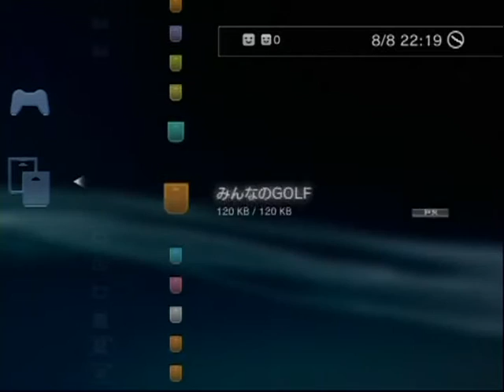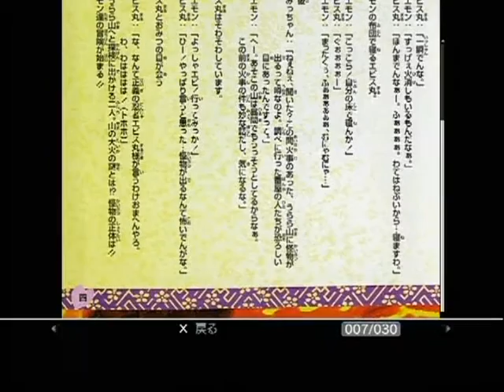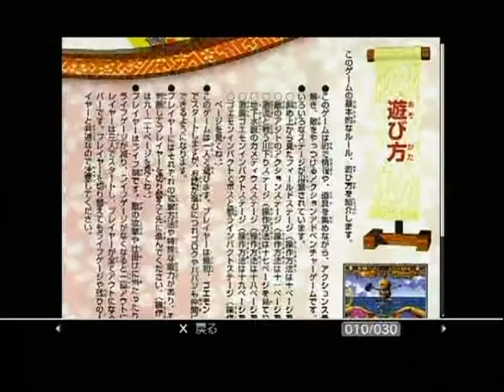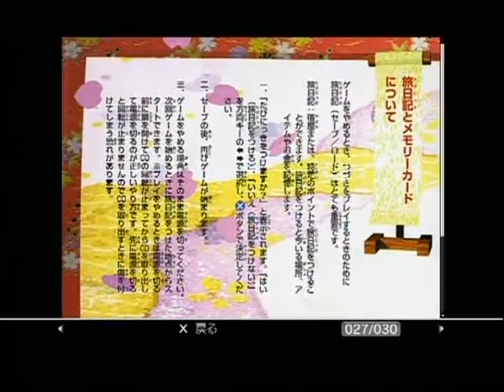がんばれゴエモン 宇宙海賊アコギング 030(2回目)(ゲームアーカイブス)(S端子接続)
PS3のゲームアーカイブスでもロード時間は変わっていないような気がする。
ロード中は最初の方を除いてカットしています。